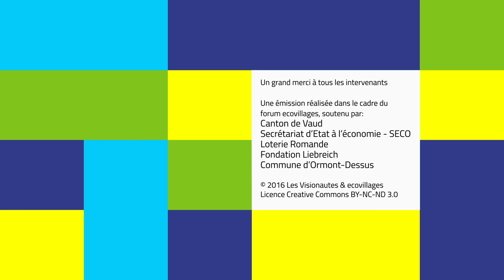La cabane de berger autonome - ecovillages 02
Episode 2: La cabane de berger autonome. Légère, robuste et confortable, cette cabane créée par Morerod Charpente vise à améliorer les conditions des bergers qui passent tout l'été à l'alpage. De quoi susciter des vocations !

Présenté par Florence Wavre

Les Visionautes, en partenariat avec le Forum ecovillages des Diablerets, partent à la découverte du développement durables dans les régions rurales et de montagne.